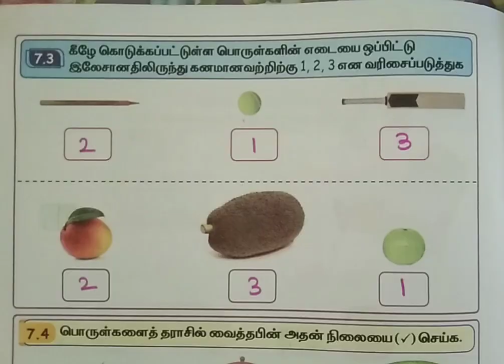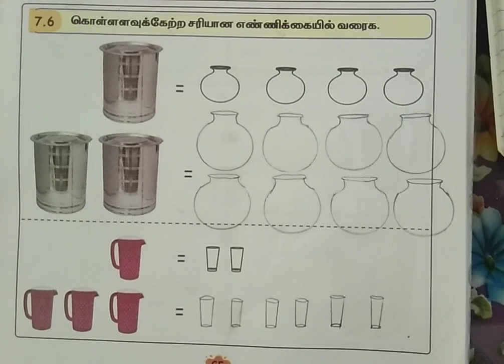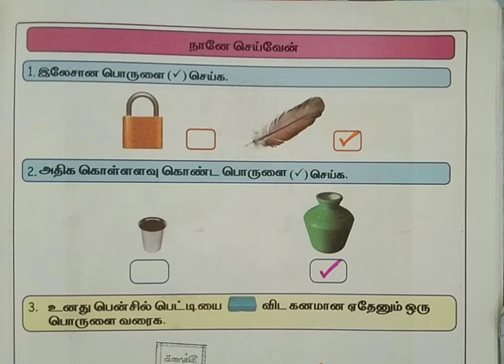கணக்கு பயிற்சி நூல் பருவம் 3, மொட்டு, அலகு 7, அளவைகள் அறிவேன் -II.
கணக்கு பயிற்சி நூல் பருவம் 3, மொட்டு, அலகு 7, அளவைகள் அறிவேன் -II. @asyazhiniteach3181